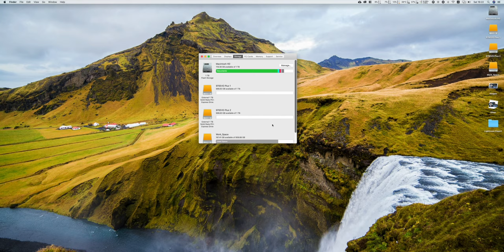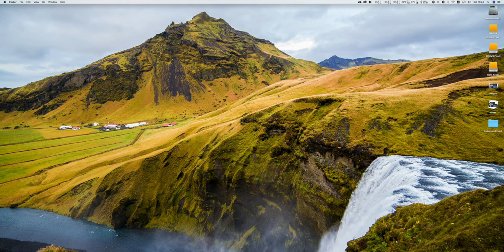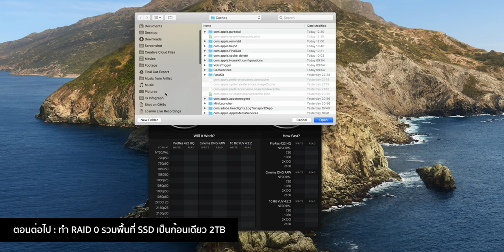Mac Pro 2019 x HighPoint SSD7101A-1 แกะกล่องทดสอบ - EP.1 Unbox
[🇬🇧 English Description below 👇🏻] ตอนที่ 1 แกะกล่อง HighPoint SSD7101A-1 การ์ด RAID Controller สำหรับใช้งานกับ Mac Pro 2019 (Mac Pro 7,1) สำหรับติดตั้ง NVMe SSD M.2 จำนวน 4 ตัวพร้อมกันและสามารถทำ RAID 0 หรือ 1 ได้ตามต้องการ

คลิปนี้แกะกล่องให้ชมพร้อมกับทดสอบติดตั้ง SSD ลงไป 3 ตัวแล้วติดตั้งเข้า Mac Pro 2019 พบว่าใช้งานได้ปกติโดยที่ไม่ต้องทำอะไรเพิ่มแต่
ส่วนในคลิปหน้าจะบอกว่าหากต้องการวม SSD หลาย ๆ ตัวเข้าด้วยกัน (เรียกกว่าการทำ RAID) นั้นมีขั้นตอนอย่างไร เนื่องจากต้องมีการตั้งค่าและการติดตั้งซอฟต์แวร์เพิ่ม

ผลที่จะได้คือ SSD จากหลายตัวทำให้มองเห็นรวมกันเป็นก้อนเดียวและได้ความเร็วในการอ่านเขียนข้อมูลที่มากขึ้น

- วิธีอัปเกรด SSD (Upgrade) ให้ Mac Pro 2019 x ASUS Hyper M.2 X16 V2

[🇬🇧 English]
- Unbox HighPoint SSD7101A-1 NVMe M.2 RAID Controller for Mac Pro 2019 (Mac Pro 7,1)
- Support 4 NVMe SSD
- Installed 3 NVMe SSD working with no problem
- Next step In case want to use RAID 0 or 1 need to setup Mac system and install driver and application for config the RAID, wait for next video.